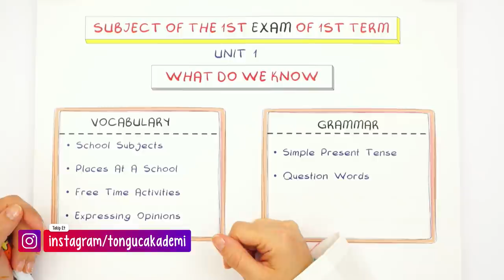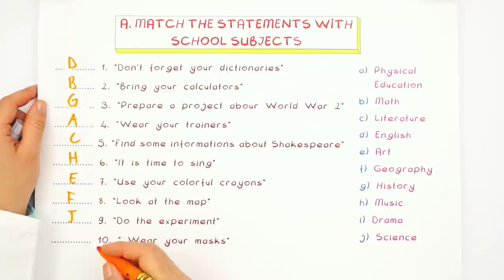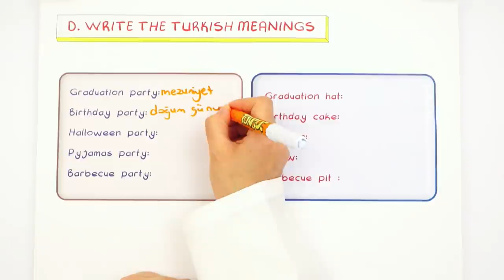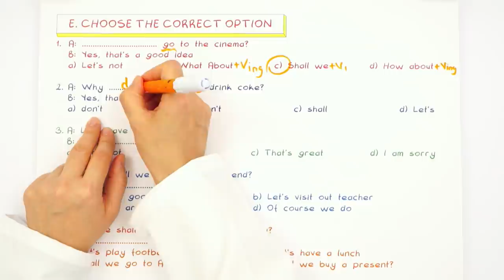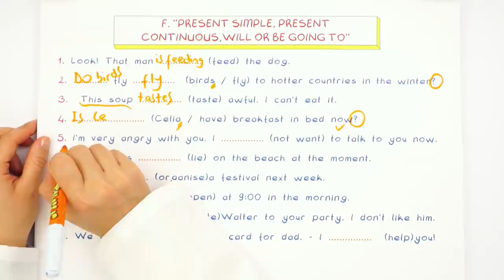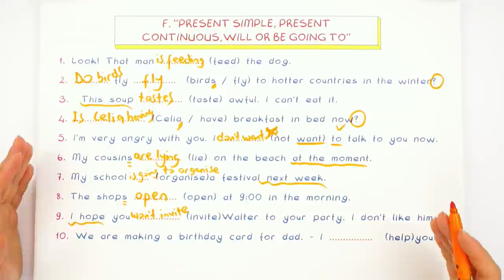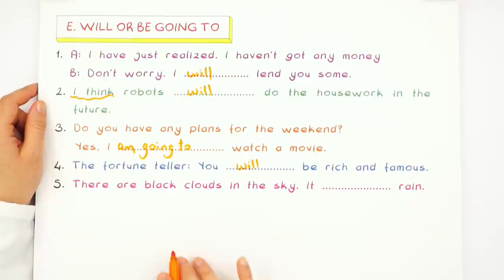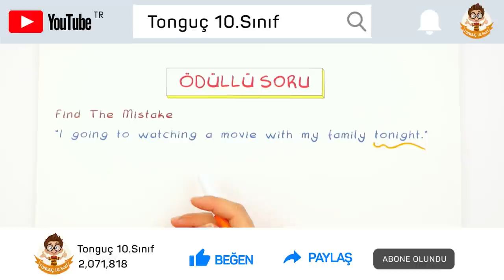10.Sınıf İngilizce | 1.Dönem 1.Yazılıya Hazırlık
1. Dönem 1. Yazılı Kampı başladı! Yazılıkampı boyunca 10. Sınıf derslerini MEB müfredatı ve kazanımlarına göre çalışabileceksin. İngilizce sınavına girmeden önce mutlaka yazılı provasını izlemelisin.🤓